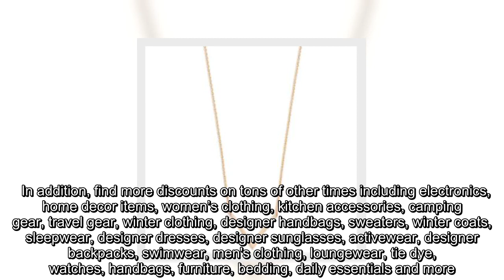✅ Shop amazing deals on fashion and fine jewelry pieces extended from Prime Day.